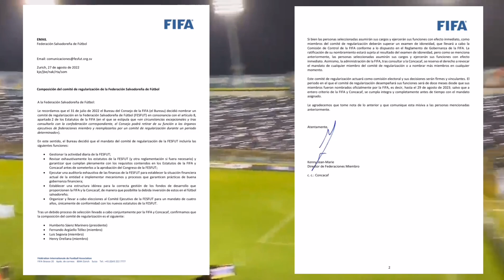¡BUENAS NOTICIAS PARA EL SALVADOR! FIFA RESPONDE y ya NOMBRÓ a la C.N. | ENCAMINADOS a VOLVER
Hoy traemos buenas noticias para nuestro fútbol en general. Quédate aquí y entérate de todo.